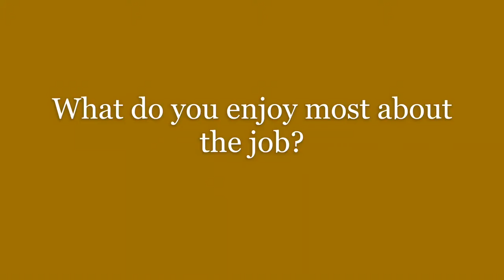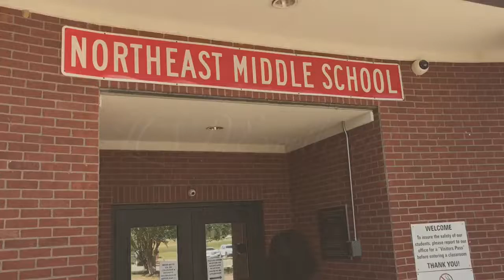National Principals' Month: NEMS Spotlight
It’s National Principals’ Month, and we can’t thank our hardworking team enough for their efforts. Click below to hear from one member of the group, Principal Deborah Porter, from Northeast Middle School.